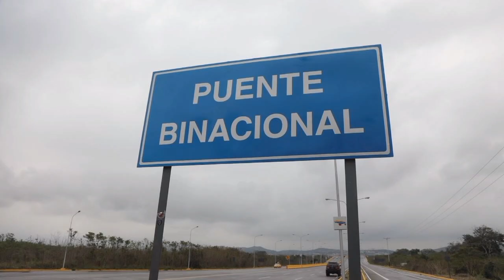SOAT para extranjeros por 15 días aprueban en Colombia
Compañías aseguradoras autorizadas para expedir las pólizas del Seguro Obligatorio de Daños Corporales causados a las Personas en Accidentes de Tránsito (SOAT), las podrán emitir por un mínimo de 15 días para las personas que ingresen a Colombia por las zonas de frontera, como son las de Ecuador y Venezuela.

El ministro de Transporte, William Camargo Triana, señaló que "este documento no sólo permitirá a los extranjeros en frontera una mejor movilidad, sino fortalecer el  compromiso del Gobierno Nacional".

La Superintendencia Financiera determina la metodología para el cálculo de la tarifa máxima para dichas pólizas y tendrá en cuenta la clase y modelo del vehículo, así como los siguientes factores:

I) La exposición al riesgo de estos vehículos
II) Las transferencias a la Administradora de los Recursos del Sistema General de Seguridad Social en Salud (ADRES), establecidas en el artículo 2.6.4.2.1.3. del Decreto 780 de 2016 y en la Resolución 2709 de 2022.
III) Las transferencias a la Agencia Nacional de Seguridad Vial señaladas en el artículo 7 de la Ley 1702 de 2013.
IV) Los gastos para la operatividad del ramo.

El documento entrará en vigencia a las 24:00 horas del día en que se expida y se acredite el pago de la misma. El ciudadano extranjero podrá extender el documento por otros 15 días o, si lo requiere, solicitarlo por meses completos.

Los interesados en pedir este documento podrán tramitarlo en las oficinas de la compañía de seguros autorizada o por el correo electrónico habilitados por cada aseguradora, para lo cual deberá presentar en original o copia la tarjeta de propiedad del vehículo que ingresará al país y el documento de identidad del tomador.

María Bettina Angulo
CNP 17.567